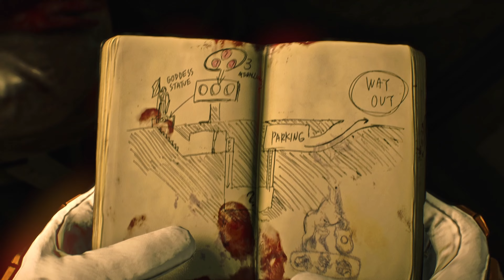Resident Evil 2 Remake Lockne Golden Guardian Mod Showcase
This Resident Evil 2 Remake mod showcases Lockne from Death Stranding wearing Golden Guardian armor. This is mostly without commentary, and runs from the beginning intro up till where Claire would meet Marvin on her A path.

Title: Resident Evil 2 Remake
Developed & Published by: Capcom
Year: 2019
System used in playthrough: PC
Controls: Mouse & keyboard

I'm Liquid and I have a gigantic backlog of games that I should probably go through at some point so here I am. I'm very like whatever about things and usually do my recording at night when it's quiet and chill. Feel free to watch and relax or whatever. You can even sleep to them if you want, I'm not picky.